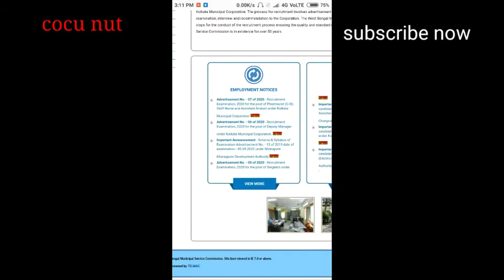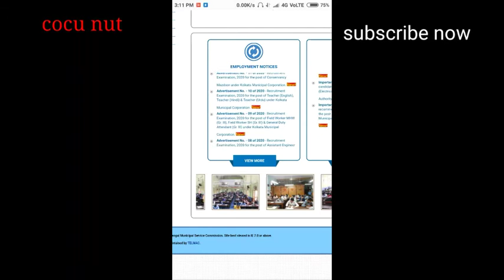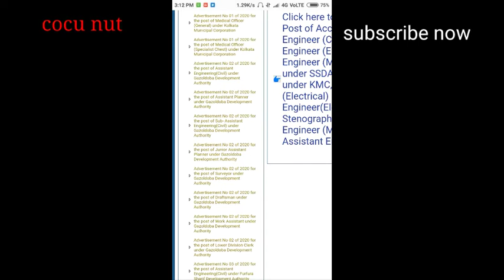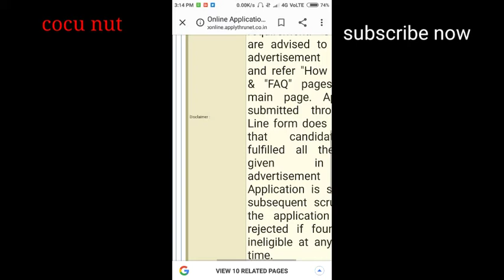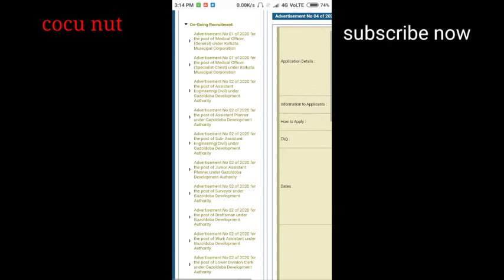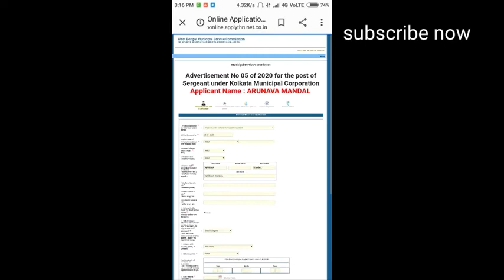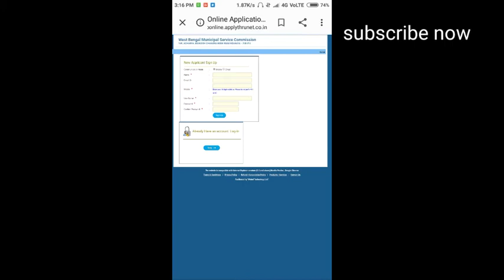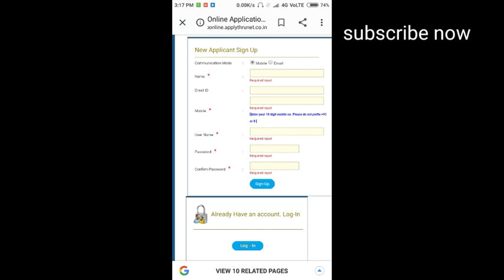রাজ্যে গ্রুপ ডি স্থায়ী কর্মী নিয়োগ